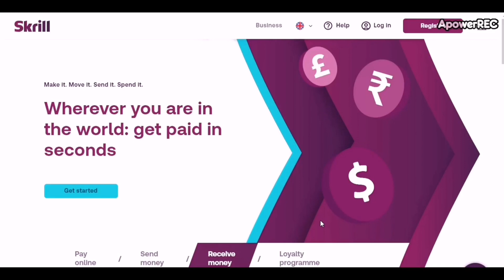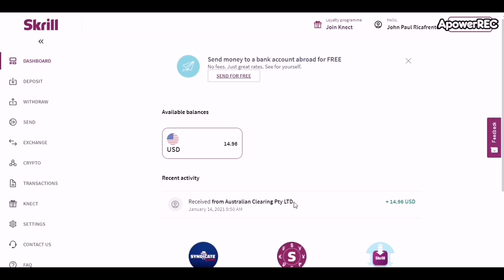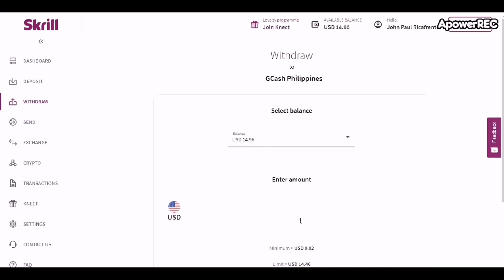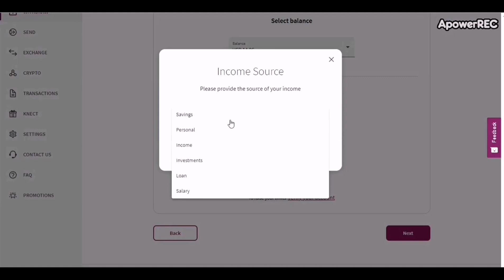Transfer money from SKRILL to GCash this 2021 | Johndam District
Watch the video for the step-by-step guide on how to transfer funds from Skrill to Gcash.